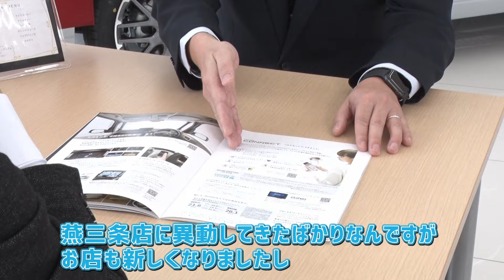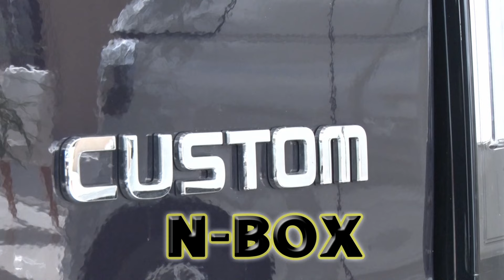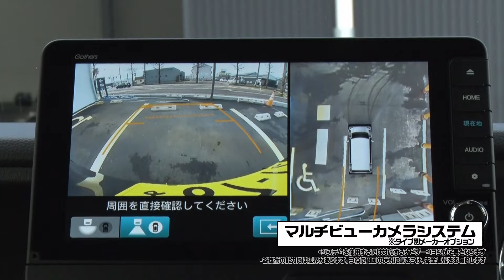日本一売れる車!?N-BOXが６年ぶりのフルモデルチェンジ✨まるドラ！💨💨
フリーアナウンサーの高井瑛子が、
リニューアルオープンしたHonda Cars長岡 燕三条店にて
日本で一番売れる車と言われる
”N-BOX”のカスタムを調べてきました！

車内部の空間がゆったりとしていて、
視界も広くてびっくり！

果たしてその秘密とは！？

🏢今回の店舗HP
Honda Cars長岡 燕三条店
新潟県三条市須頃2-135

『まるどりっ！UP』
毎週土曜あさ9時30分～11時15分　生放送

Honda # N-BOX
高井瑛子 まるどりっ！UP まるドラ！